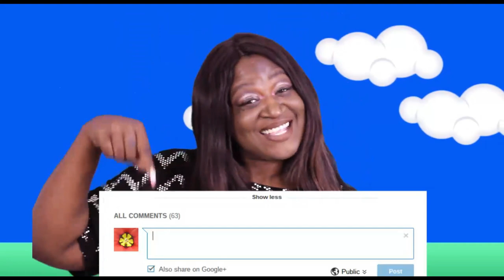CRISPY FRIED CRAPPIE FISH | CHEESY GRITS | LET'S TALK ABOUT IT!! | EAT WITH ME | 먹방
CRISPY FRIED CRAPPIE FISH .. CHEESY GRITS .. LET'S TALK ABOUT IT.. EAT WITH ME.. MUKBANG